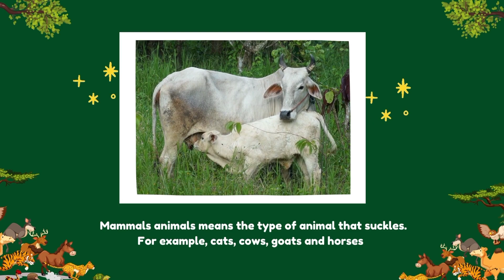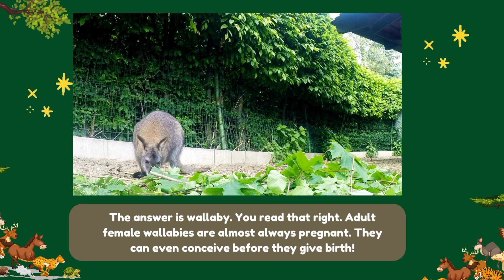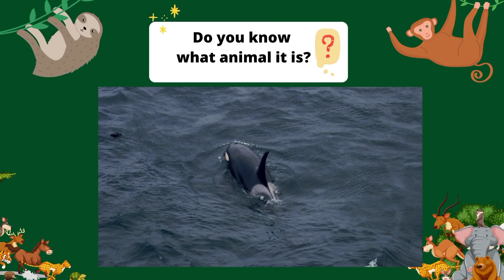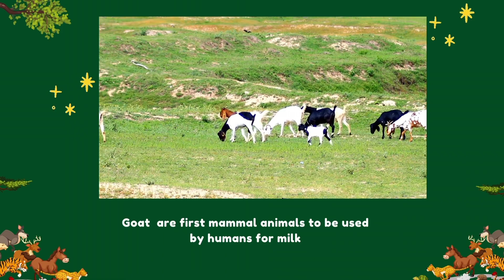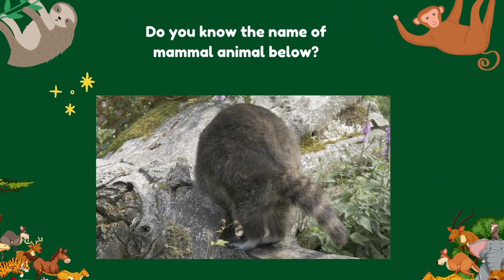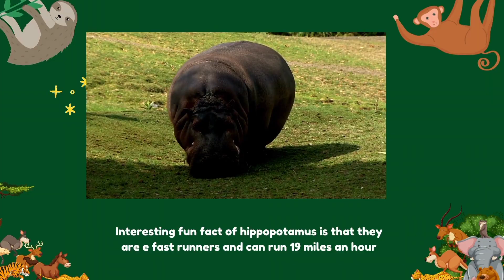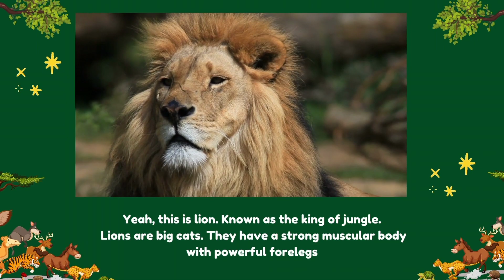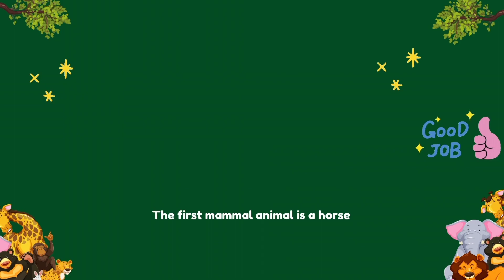Learn mammals animal- horse, goat, hippopotamus, raccoon, whale, lion Part 15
Hello guys,

Today, we are going to learn mammals animal.
Did you know what mammal animal means?

Get the brief explanation of mammal animal means by watching our video.
Find out also example of mammals animal with us.